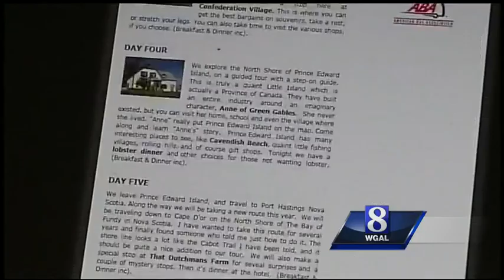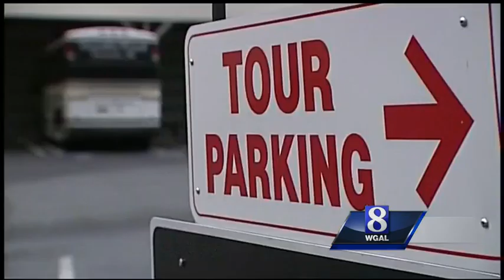Canadian tour bus crash kills Lancaster County woman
A tour bus carrying people from Lancaster County crashed in Nova Scotia, killing one woman.